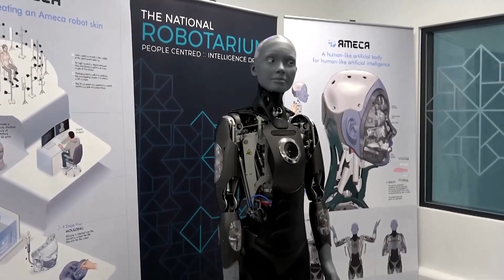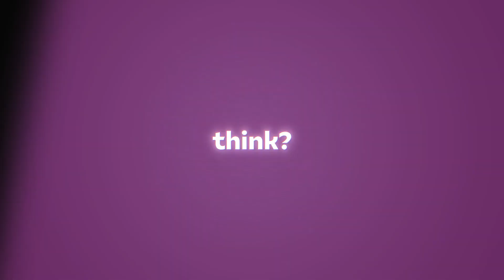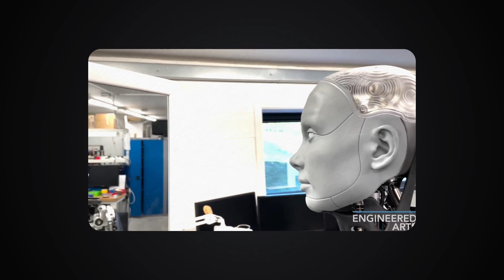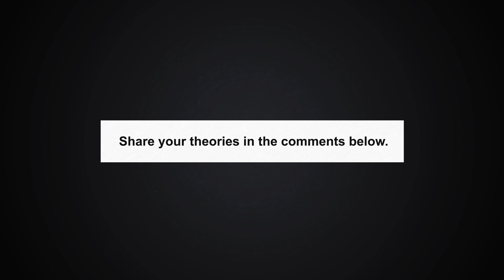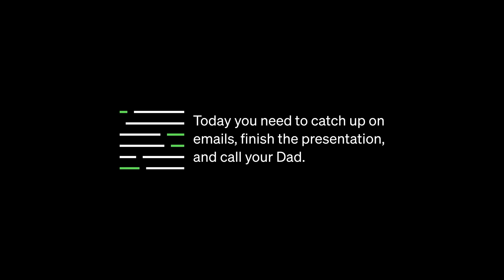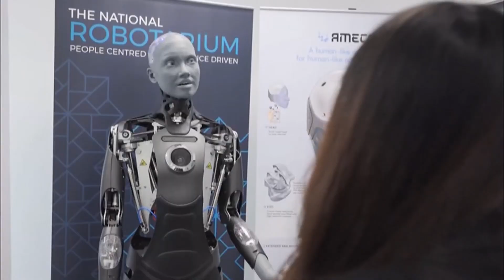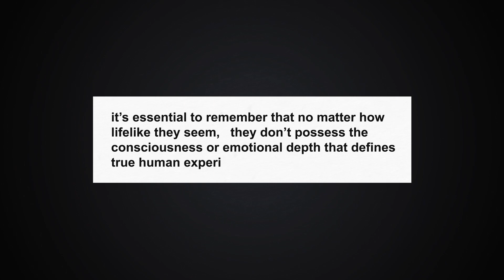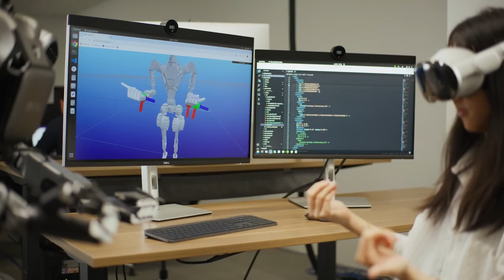World’s Most ADVANCED Ai Robot Ameca really HAVE FEELINGS?!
Is artificial intelligence reaching new heights? 🤖 Witness the mind-blowing capabilities of Ameca, the world's most advanced AI robot. Could this humanoid machine truly possess emotions? Prepare to be amazed as we delve into the depths of its consciousness. Don't miss this groundbreaking moment in AI history!